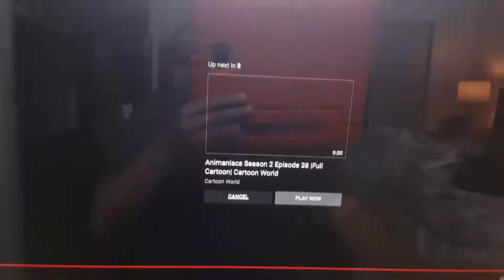Friend Owl Tells Sock Puppeteer Guy to Stop That Racket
Here's my 4th Sock Puppeteer Guy Videos.

In Honor of the 80th Anniversary of "Bambi (1942)".

(Please no more rude comments and dislike and/or enjoy the Video)